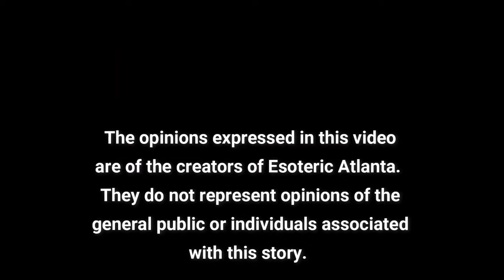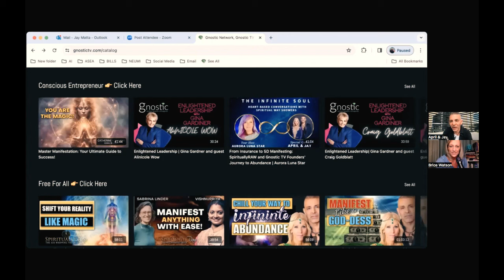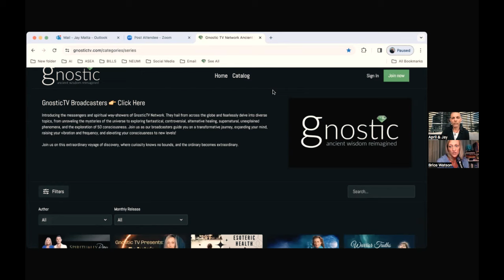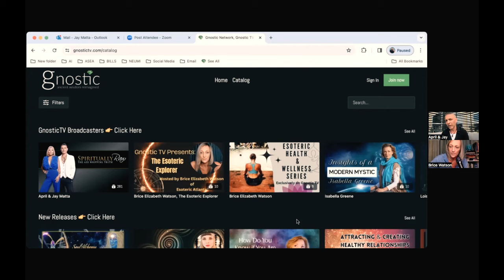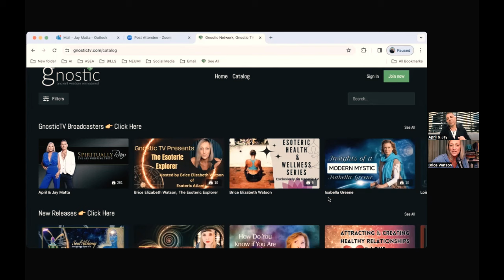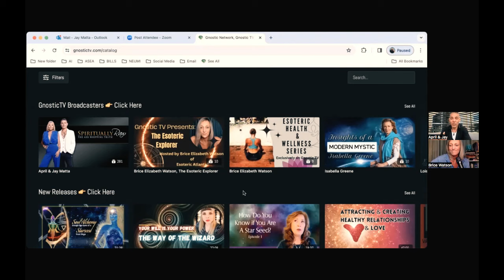You're Invited to The Summit!